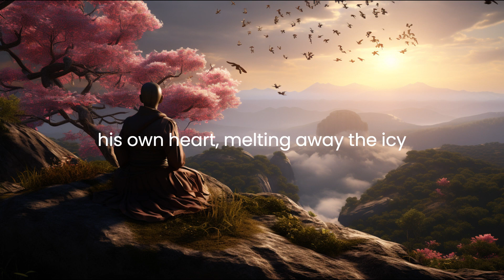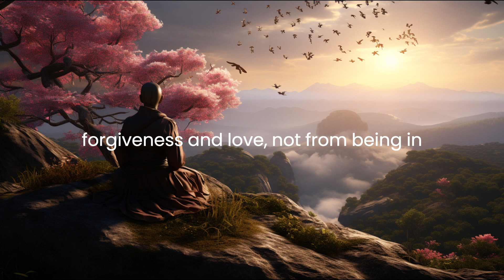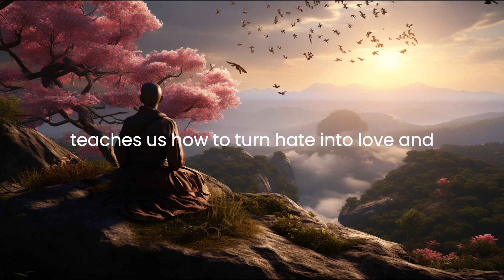Unforgettable Acts of Compassion. STORIES & INSIGHTS.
This video tells the story of the wise Monk's compassion, which is about how love beats hate. The wise Monk, who is the best example of kindness, reacts to Deva's jealousy with love and understanding. This shows us how love can change things in our modern world. The story is about the wise Monk and Deva. It is based on the wise Monk's teachings and his life lessons about how to deal with problems with kindness.💞💫

The wise Monk's cousin Deva tries to be more spiritually famous than the wise Monk because he is jealous. But the wise Monk, who has reached enlightenment, keeps caring for Deva and responds to his unkindness with kindness. This helps Deva see that what he is doing is pointless. This Buddhist story about forgiveness shows how kind the wise Monk was and how much he taught about love.

Our video tells the story of the wise Monk and Deva in a way that is easy to understand and gives important insights into the wise Monk's philosophy of love and the eternal rule of love, which is that love stops hatred. 🕊️❤️

This story about the wise Monk's kindness shows how he always responded to hatred with love, which turned the wise Monk's cousin Deva from a state of hate into a state of love. The wise Monk's care for Deva is a great example of how to be kind instead of mean and how powerful forgiveness can be.

Join us as we break down Buddhist stories about compassion and the wise Monk's teachings that tell us to react to hate with love. 🌳🌄 This video's explanations of the wise Monk's ideas about love and hate are very useful, since we often face aggression and unkindness in our own lives. But know that we all have the power to turn hate into love.

This story is a beautiful example of Buddhist spirituality. It shows how important the wise Monk's lessons on kindness and the power of love are. The story will make you feel good and show you that kindness is power, even in the face of the worst problems.

Our storytelling space takes you on a journey through the wise Monk's stories about love and his timeless wisdom. Get ready to dive deep into Buddhist ideas about hatred, kindness, and forgiveness, using the wise Monk's life as a guide.

Join us on this spiritual journey and you'll learn a lot about the wise Monk's ideas and teachings. 💞🌼

Let's use the power of kindness to turn hate into love, because, as the eternal rule says, "Hatred is stopped not by hatred, but by love." 🌈🕊️